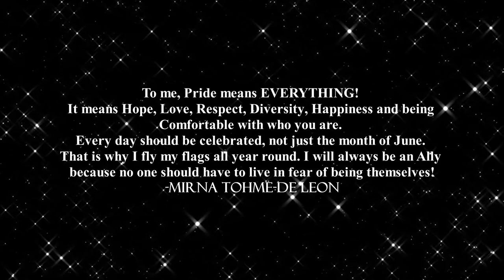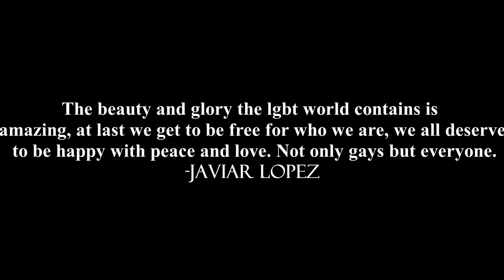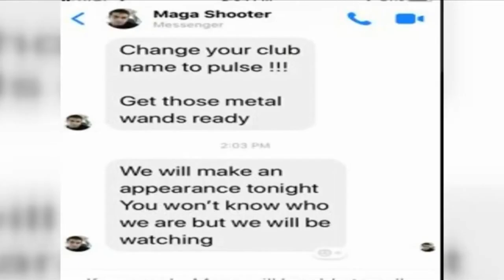PRIDE - STANDING STRONG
LGBTQ Pride represents so many individuals who have struggled with being who they truly are. Today we see so much freedom and those who have triumphed over discrimination deserve the entire world. For those who are still struggling with owning yourself. I hope that your door opens and that your colors fly, not just during pride but through out everyday.

Special Thanks to those have shared what Pride means to you and another thank you to the original owners of the video clips used in this compilation.

Follow Joseph Saldivar on Social Media Platforms

Credit to participants as well.